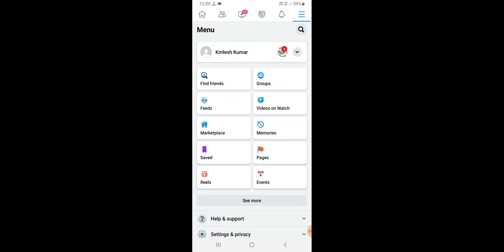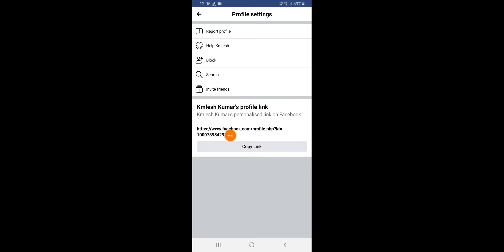Facebook Page Ka Link Copy Kaise Kare 2022